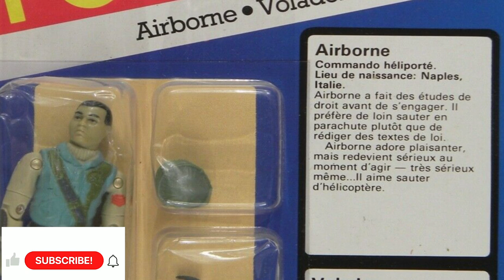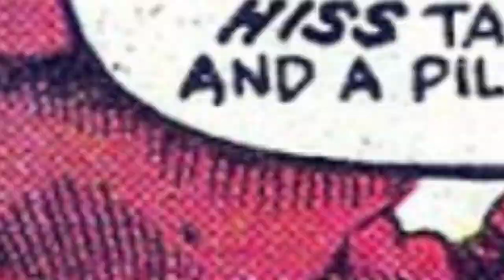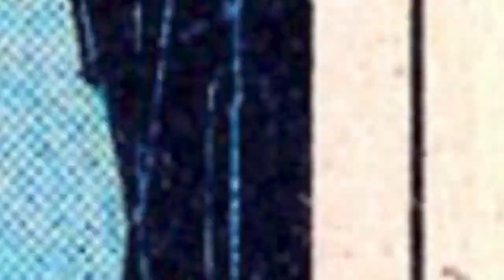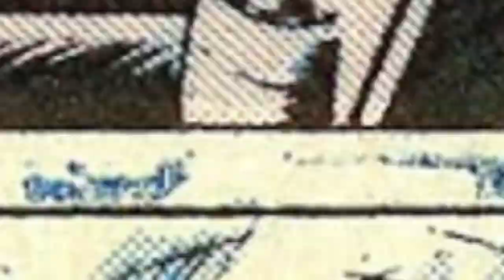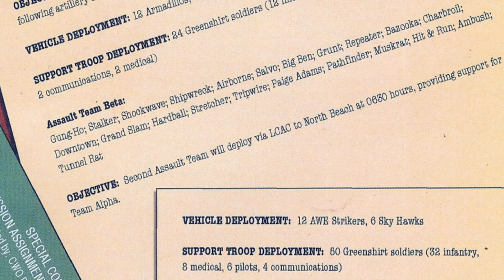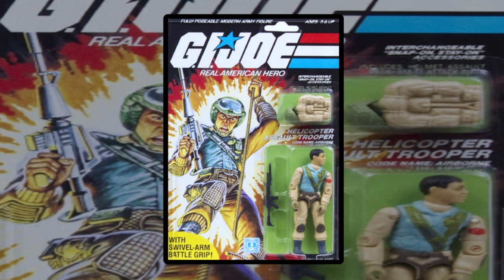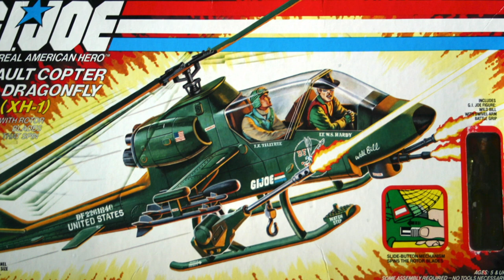History and Origin of GI Joe's AIRBORNE!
This is the story of Franklin Talltree - a GI Joe code-named Airborne!